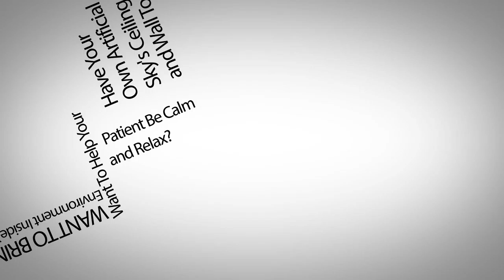Dental Office Wall Mural in Boston Massachusetts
Does your ceiling and wall mural need a brand new look? Save money by buying our one of a kind designs for ceiling tiles and wall murals. ArtificialSky.com is the place to go to for panoramic wall murals, decorative light lens, acoustic ceiling tile art, the new virtual sky and sky ceilings.

We work hard to keep you satisfied. We make an effort in order to make your facility unique from others.